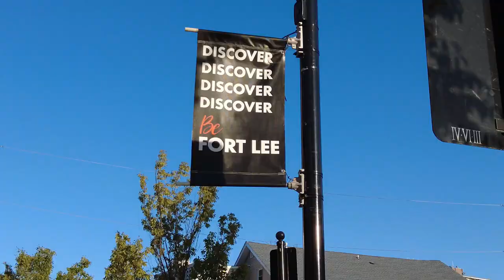Welcome to Downtown Fort Lee, New Jersey, USA!!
A tour inside the downtown area of Fort Lee, NJ. This is a compilation of clips created by me during the same day showing the area around downtown.

Please notice: the term "Downtown Fort Lee"  is not well known, but after doing a lot of research, Fort Lee has actually a downtown, and is the area around Main Street and other streets around. Its a business district that has a lot of businesses and high-rises, and even two skyscrapers of 48 stories tall. Its located just south of George Washington Bridge approach.

Fort Lee is a beautiful town located in Bergen County, New Jersey, just across the river from Upper Manhattan in New York City.